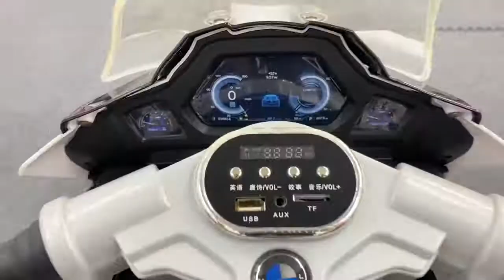Baby monkey Bim Bim drives a large displacement motorcycles with his puppy in the garden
bangu Fire. This is the one - stop channel for those who want to enjoy Fun, Music, Pets comedy in a way as Top Cute Pats video. If you like the video
Animals is a channel with funny animal videos. If you like cute and funny compilations of pets and animals, then this is the channel for you. :) You love dog, cat? You love the cuteness and funny of animals? You 'll feel happy and love your life. Believe me. If you want to share your pets videos, drop an email and we will feature you too!

Note: All of these videos are used with permission from the original video owner or used under agreement from our licensing partners.